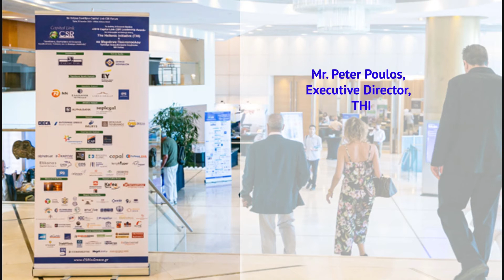2019 9th Annual Capital Link CSR Forum - Peter Poulos interview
Brief introduction by Mr. Peter Poulos,  Executive Director,  THI
Mr. Jeremy Downward, THI Board Member